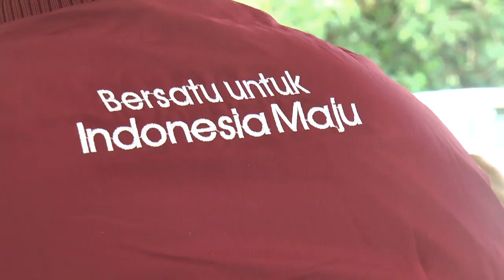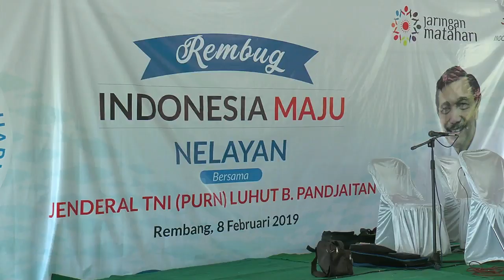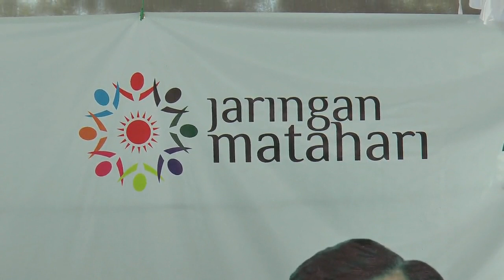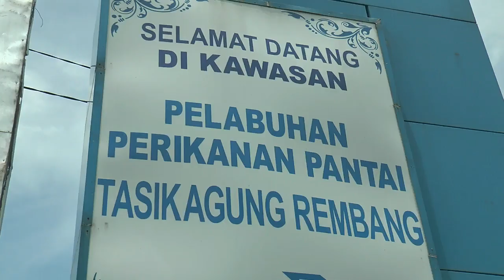DIBERI JAKET ANGKA 01, BEGINI REAKSI MENKO KEMARITIMAN LUHUT BINSAR PANJAITAN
Rembang – Menteri Koordinator Bidang Kemaritiman, Luhut Binsar Panjaitan terjun langsung ke perkampungan nelayan di Kabupaten Rembang, hari Jum’at (08 Februari 2019). Ternyata ada misi khusus, kenapa sang menteri harus rela blusukan ke daerah – daerah.

Menteri Luhut Binsar Panjaitan datang ke pinggir Pelabuhan Tasikagung Rembang, sekira pukul 10.30 Wib. Luhut didampingi Ruhut Sitompul, juru bicara tim kampanye nasional Jokowi – Ma’ruf dan Alwi Shihab yang merupakan utusan khusus presiden RI untuk Timur Tengah. Selain itu ada pula pengurus Jaringan Nelayan Matahari yang mendukung Jokowi – Ma’ruf. Luhut langsung disambut para nelayan. Termasuk Ketua Asosiasi Nelayan Dampo Awang Bangkit Kabupaten Rembang, sekaligus tokoh nelayan cantrang, Suyoto.

Dari atas panggung, Suyoto bahkan beberapa kali mengajak nelayan untuk mendukung pasangan Jokowi – Ma’ruf, dalam Pemilu 17 April mendatang.

“Saya sama perwakilan lain tadi sudah menyampaikan aspirasi sama pak Luhut, mewakili suara sampean semua. Insyaalah nelayan di Kabupaten Rembang dimakmurkan dan dipermudah. Saya tegaskan panjenengan semua harus mendukung pak Jokowi untuk dua periode, setuju, “ teriak Suyoto.

Sementara itu, Menko Bidang Kemaritiman, Luhut Binsar Panjaitan berpesan kepada masyarakat jangan mudah terpengaruh oleh berita bohong atau hoax yang semakin marak menjelang Pemilu. Pihaknya khawatir akan memecah belah bangsa.

“Jangan dengarkan berita – berita bohong, kalau dari pemerintah nggak akan bohongi rakyatnya. Bahwa masih ada hambatan, percayalah selama kepentingan rakyat, Presiden akan bertanggung jawab. Informasi pemerintah nggak memperhatikan nelayan, nggak betul itu, “ ungkap Luhut.

Saat wawancara dengan wartawan, disinggung desakan melegalkan jaring cantrang, Luhut tidak menjawab secara pasti. Ia membeberkan masalah cantrang masih dalam kajian Institut Pertanian Bogor (IPB).

“Masih studi dikaji sama IPB. Tunggu saja bagaimana nanti hasilnya, “ terangnya.

Dalam kegiatan itu, Luhut sempat mendapatkan jaket dari Jaringan Nelayan Matahari. Jaket berwarna merah bertuliskan angka 01, nomor urut pasangan Jokowi – Ma’ruf Amin. Belakangan angka 01 pada bagian kiri jaket depan, sengaja ditutupi oleh Luhut. Ia menolak jika dianggap berkampanye.

“Apa saya ada kampanye tadi. Kalau dikasih jaket, kan hormati lah sama yang ngasih. Tadi mau bilang nggak, nggak enak kan, “ imbuhnya.

Setelah dari Kabupaten Rembang, Luhut Binsar berencana mendatangi Tegal, salah satu sentra nelayan di Jawa Tengah. Misinya sama, meminta nelayan waspada terhadap penyebaran berita bohong.

Sebelumnya, tanggal 30 Januari lalu, calon Wakil Presiden, Sandiaga Uno juga datang ke Pelabuhan Tasikagung Rembang. Kala itu ia berjanji jika terpilih, akan melegalkan jaring cantrang. (Musyafa Musa).